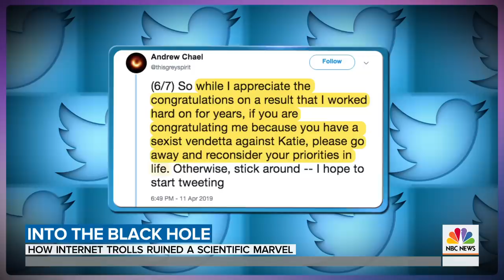Colleagues Defend Katie Bouman For Her Work Creating 1st Black Hole Image | TODAY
Katie Bouman was praised this week for her contributions behind the groundbreaking photo of a black hole but internet trolls have questioned her credibility. NBC’s Jake Ward reports for TODAY.